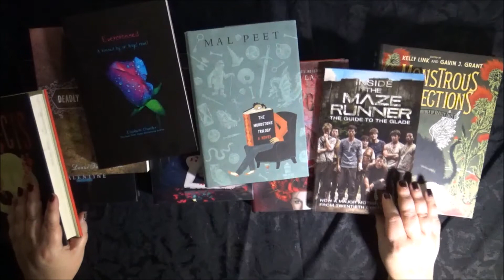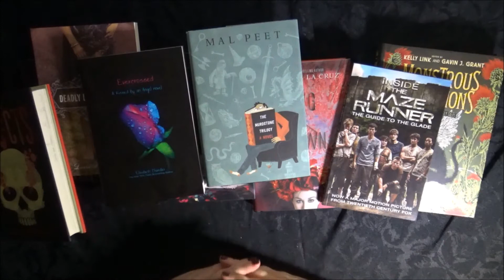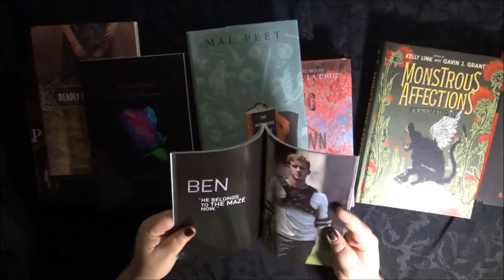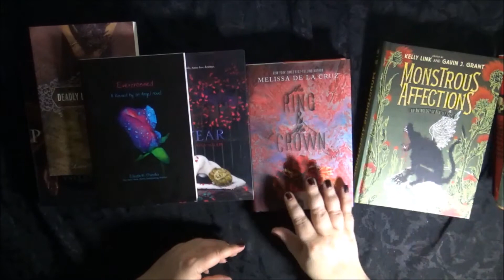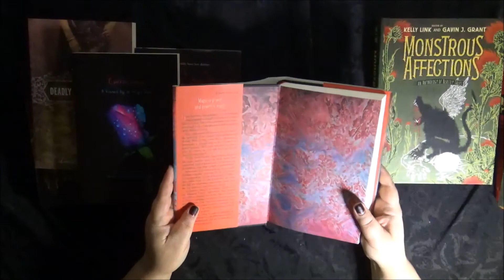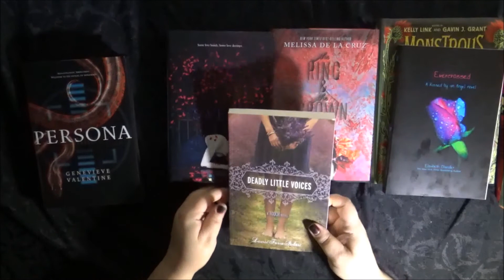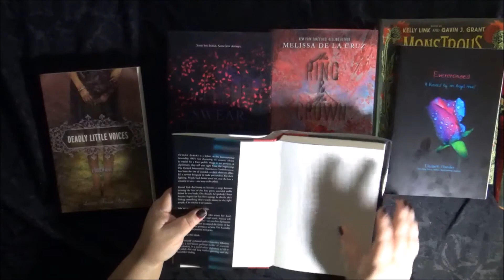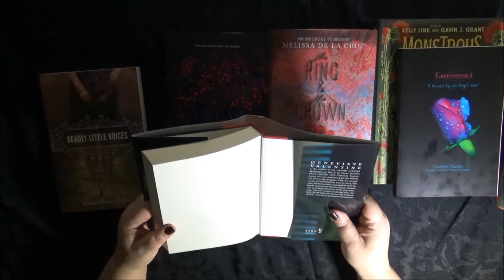Another Book Haul!